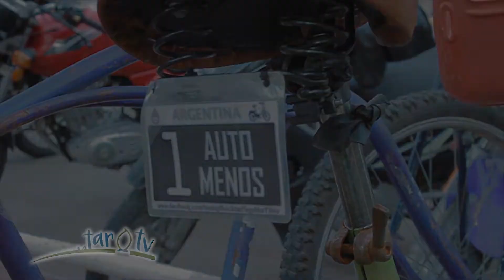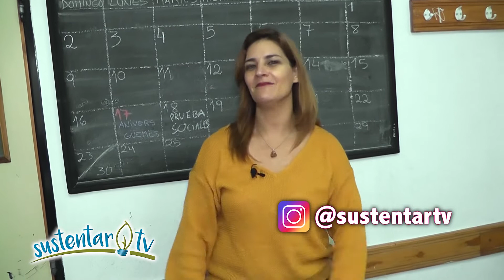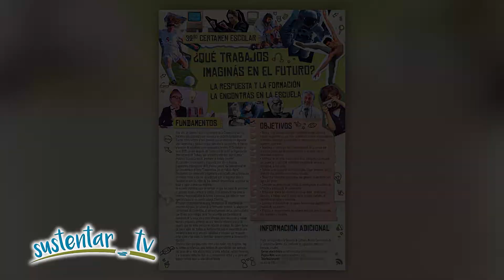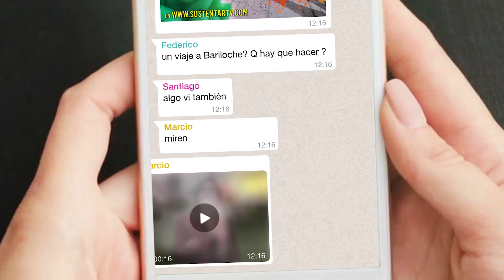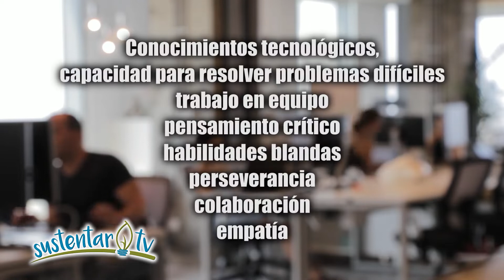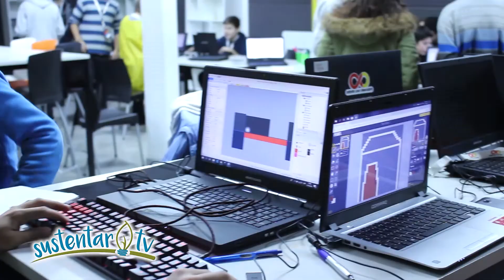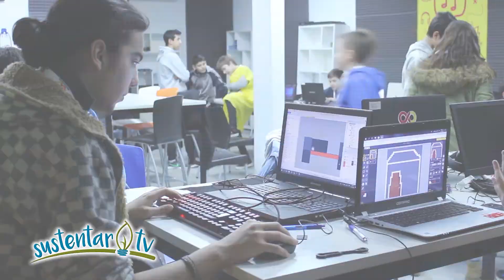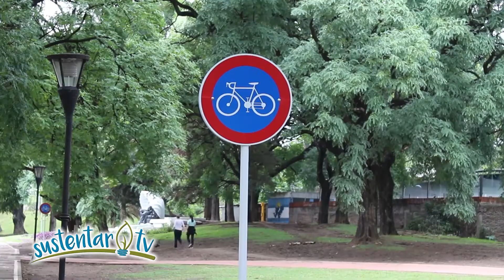La educación que se viene... Futuro vs Educación #272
Un programa donde ahondamos sobre lo que se necesita para empezar a cambiar la manera de educar.
Pensas que los chicos de hoy podrán educarse igual que nosotros en las escuelas o ¿algo tiene que cambiar?

¿Qué es sustentar tv?
Somos agentes de transformación de la sociedad para lograr ciudades sustentables. Basados en los ODS, neurociencias, etc. Conectamos experiencias para vivir mejor. Somos una plataforma multimedia con más de 7 años de experiencia que busca ser agente de cambio con estrategias innovadoras en comunicación y educación, promoviendo ciudades sustentables.